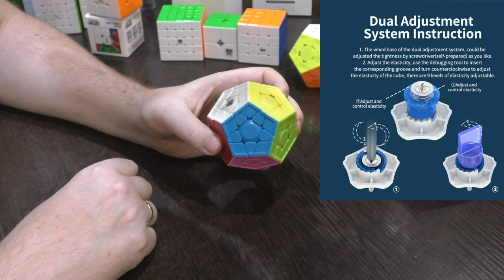Unboxing №256 MoYu AoHun WR M Megaminx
Магнитный мегаминкс со слабыми магнитами от MoYu